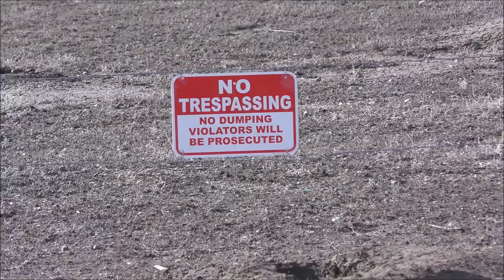Denver Prairie Dogs